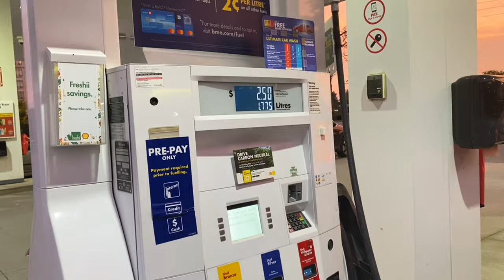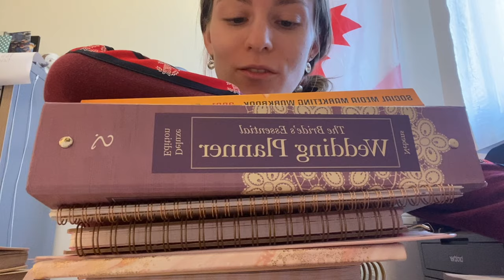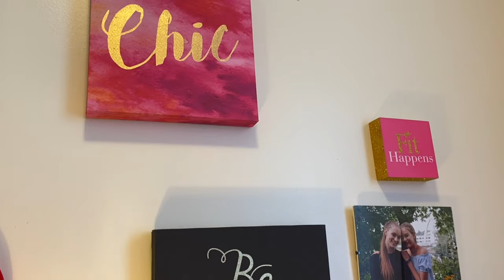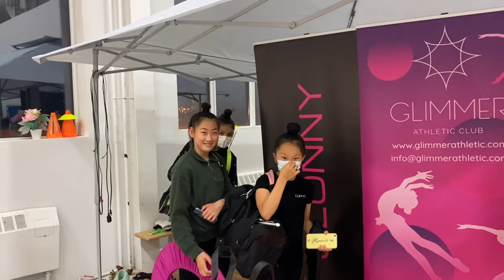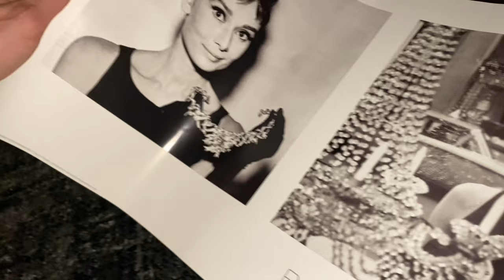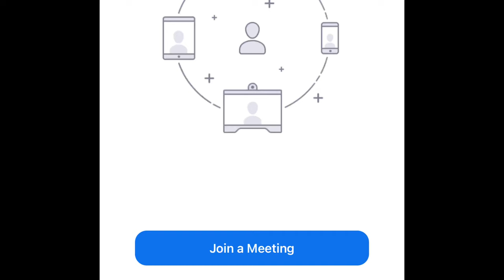Tiffany’s party 💍 / chocolate fountain 🍫 / big turkey 🦃 / last minute pumpkin pie 🎃 WEEK IN LIFE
Vlogtober ❤️
My week of October 11-17, 2021.
Enjoy my adventures.